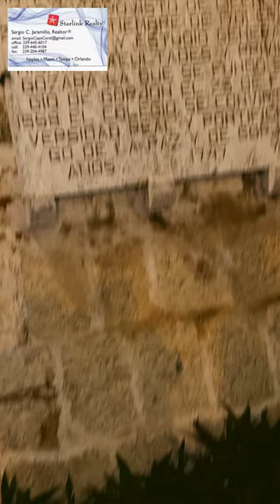REPUBLICA DOMINICANA LA MEJOR ISLA DEL CARIBE